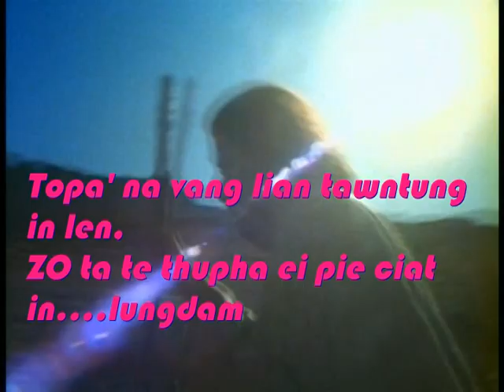JESUS ZO KAM HAM NA 4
JESUS ZO KAM HAM NA